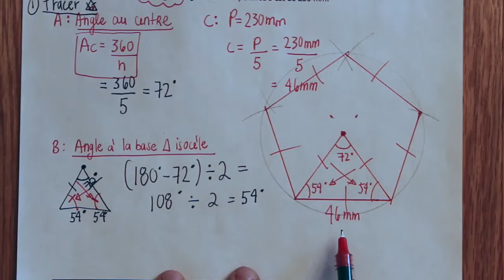Construction de polygones réguliers